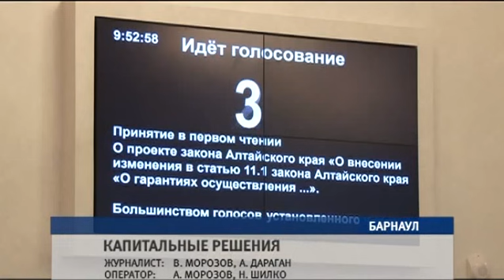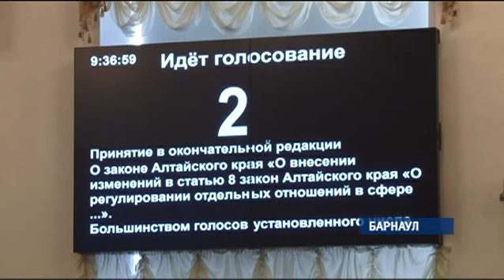Сегодня на 50-й сессии заксобрания депутаты приняли ряд долгожданных законов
Среди них — о льготах по взносам на капремонт для пенсионеров. Кроме того, региональный парламент рассмотрел вопрос о запрете работы так называемых псевдобаров. Уже с 1 июля их работу ограничат. Однако, есть и некоторые нюансы.